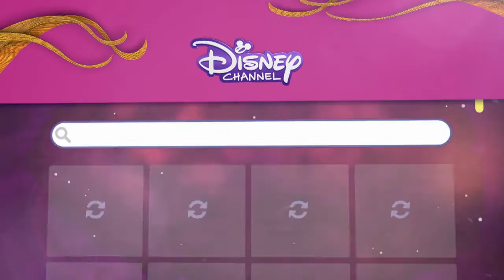Få stilen: Evermoor-Sorshas ballfrisyre - Disney Channel Norge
Vil du ha finest frisyre på skolen eller kanskje på neste fest? Da er denne videoen for deg!